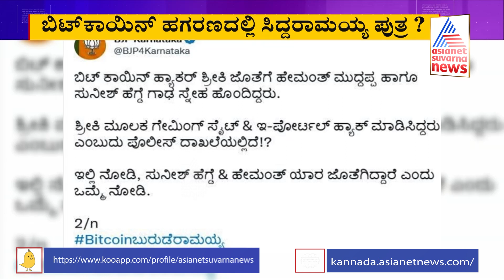ಪುತ್ರ ರಾಕೇಶ್ ರನ್ನ ಎಳೆತಂದ ಬಿಜೆಪಿ ವಿರುದ್ಧ ಸಿದ್ದರಾಮಯ್ಯ ಆಕ್ರೋಶ | Siddaramaiah Outrage Against BJP